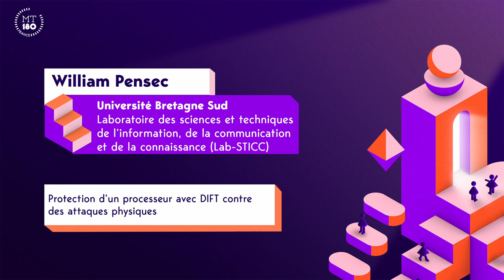William Pensec - Finale régionale Bretagne - MT180 2023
William est doctorant Université Bretagne Sud / Laboratoire des Sciences et Techniques de l'Information, de la Communication et de la Connaissance (Lab-STICC).
Sa thèse : Protection d’un processeur avec DIFT contre des attaques physiques.